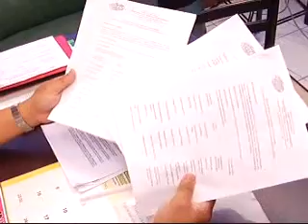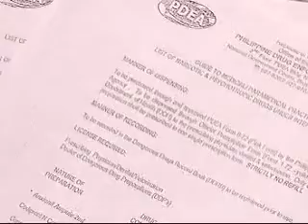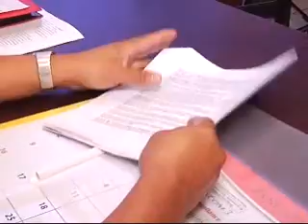studio 23 generation rx SEASON 20 EPISODE 4 GLUTATHIONE IV ISSUE PART 3.wmv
GLUTATHIONE IV ISSUE Episode from Generation Rx program (aired JUNE 4, 2011) it is currently running under ABS-CBN(Studio 23) every Saturdays at 7:30am-8:00am. Its an informative program that each and every one of us should watch. Please do watch it..Thanks!